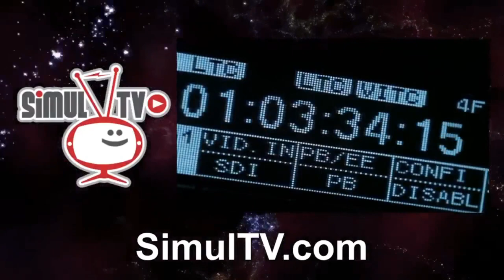Rob McConnell Interviews - LOYD AUERBACH - Real Parapsychology and Dispelling the Myths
Ghost Hunting in the New Millennium, which hit the bookshelves October 1, 2005 His 2004 releases were GHOST HUNTING: How to Investigate the Paranormal and HAUNTINGS & POLTERGEISTS: A Ghost Hunter's Guide (Ronin Publishing). His first book, ESP, HAUNTINGS AND POLTERGEISTS (1986, Warner Books) was named the "Sacred Text"` on ghosts by NEWSWEEK (in August, 1996). PSYCHIC DREAMING (1991, Warner Books; 1999 Barnes & Noble Books), deals with the current understanding of dreams in general and psychic dreams in particular. His third book, REINCARNATION, CHANNELING AND POSSESSION, was published by Warner Books in April, 1993. MIND OVER MATTER (Kensington Books, 1996) focused on the limits human beings set for themselves and on psychokinesis. Auerbach has recounted some of his more interesting paranormal investigations on a two audio-CD set called GHOST STORIES (Michael Scott Studios, 2001). In addition, he has a video lecture ("Exploring the Real-Life X-FILES: GHOSTS) and video seminar (with psychic Annette Martin). available. The seminar, GHOST HUNTING IN THE NEW MILLENNIUM, is a 5-plus hour video seminar that also offers a test of one's knowledge in order to become a part of the Office of Paranormal's referral network. In 1999, he released the first videotape on "The Haunting of the USS Hornet" (a haunted WWII era aircraft carrier in Alameda , CA ). He was a Consulting Editor & columnist for FATE Magazine, a 50+ year old national publication dealing with the "unexplained," from the beginning of 1991 to the end of 2004. He was President of the Psychic Entertainers Association (PEA) from 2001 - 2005. The PEA is an international organization of psychic entertainers (performers of including mentalism, bizarre magick, hypnotism, cold reading, and allied arts). He is immediate past President of the California Society for Psychical Study (repeating a run from 1988-92), and was 1989 President of Assembly 112 of the Society of American Magicians, making him the first parapsychologist to have actively served as an officer of both a psychical research group and a magicians' organization. He has been one of the very few parapsychologists active in both psychical research and mentalists and magicians' organizations -- -- he's also served as Chairman of the San Francisco Bay Area magician/mentalist group Club 53.

*** AND NOW ***

The ‘X’ Zone TV Channel Radio Feed (Free - No Subscription Required)

The ‘X’ Chronicles Newspaper (Free)